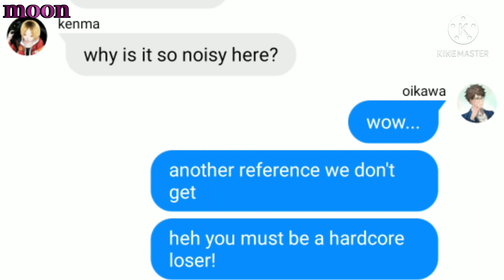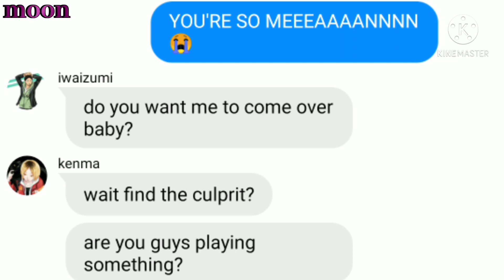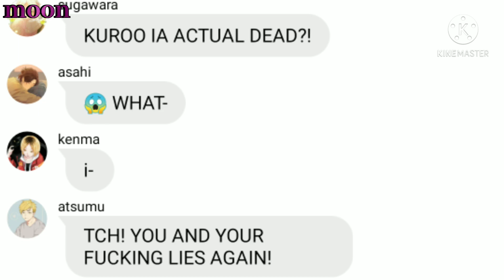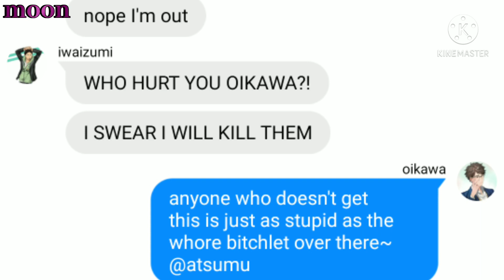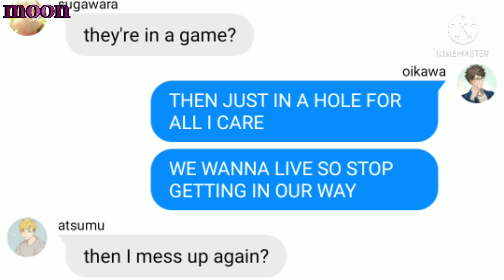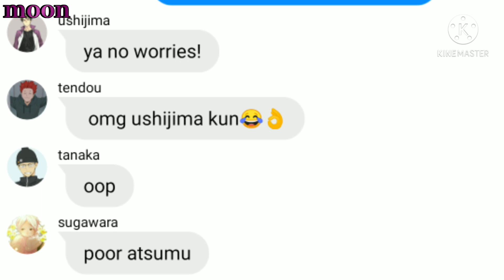💜oikawa as kokichi ouma💜 / haikyuu🏐 / text video /danganronpaV3 audio prank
the audio is from danganronpaV3